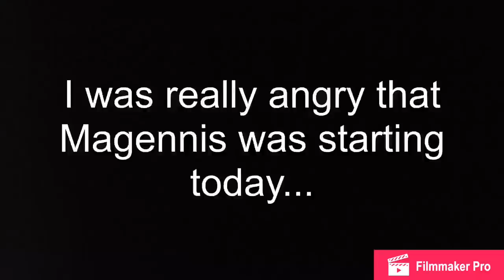‘How S*** is our defence!’ Charlton Vs Oxford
With Oxford losing twice in a row to Walsall and Bury, Charlton were the favourites for the win, due to a three game win streak.

It was close between both teams in the first half, but the second was all action. Ahmed Kashi first goal of the season put the Addicks ahead, but we are never secure with a one goal lead and Oxford took advantage twice to take the win.

Magennis was a much improved player today, but let’s not get carried away, as he has only scored one goal in fifteen.

What the hell was our defence today?

Final Score: Charlton Athletic 2-3 Oxford United